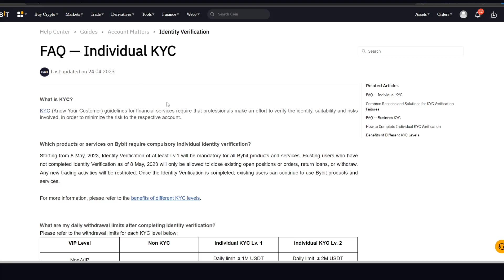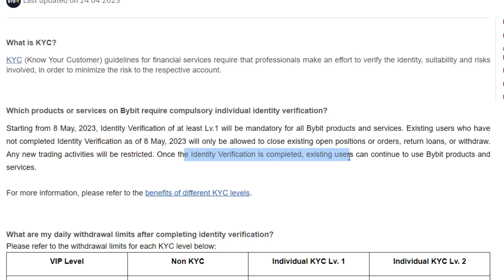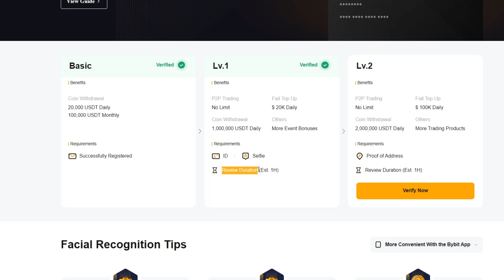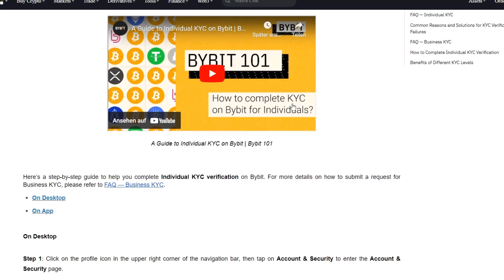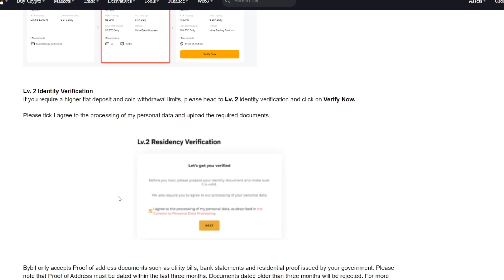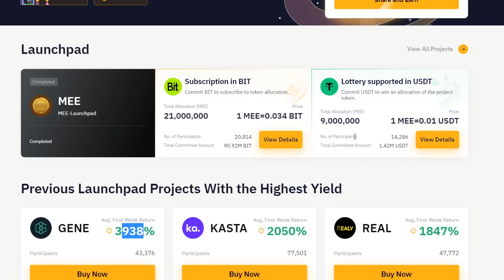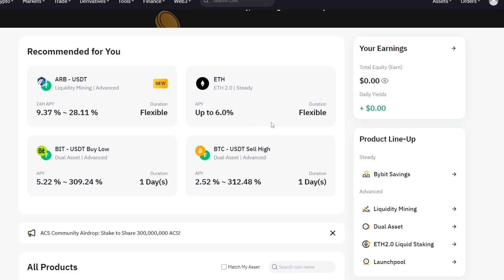Wichtig! Bybit KYC Pflicht für ALLE! Krypto News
💹  Jetzt 1 GRATIS Monate auf die TRADINGVIEW Pro-Version sichern:
🔷 BITGET MEGA BONUS SICHERN - bis zu $8.000 Bonus + 15% auf Trading fees sparen!

Oder Referall Code nutzen: QBSSSYJM
Hier kannst du dir eine Menge Bonus sichern 👇

💥 HIER bei BITPANDA anmelden und 10€ Bonus erhalten*